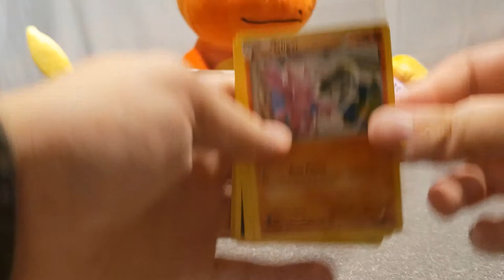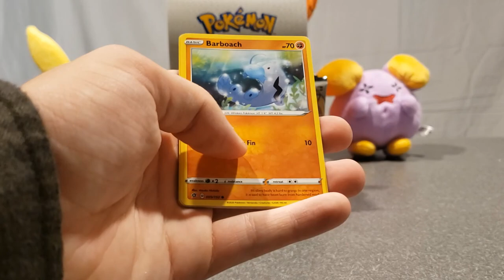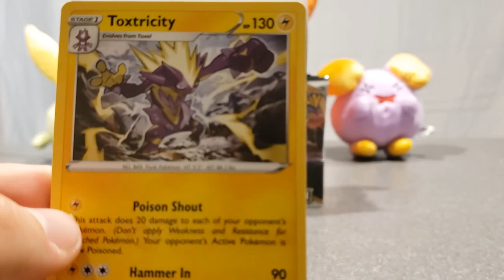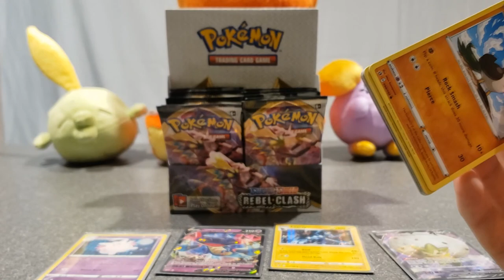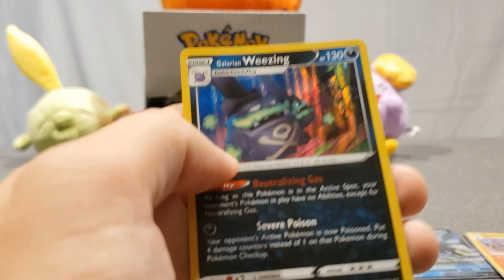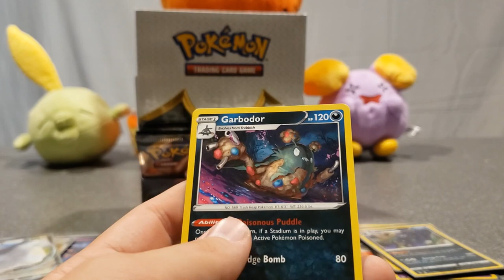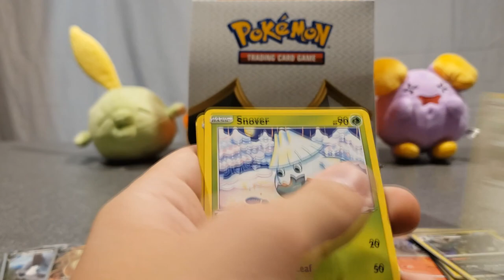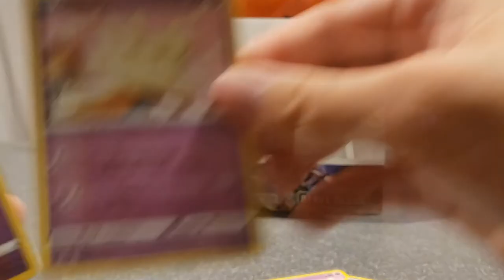Opening Pokémon Rebel Clash Booster Box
poke monster